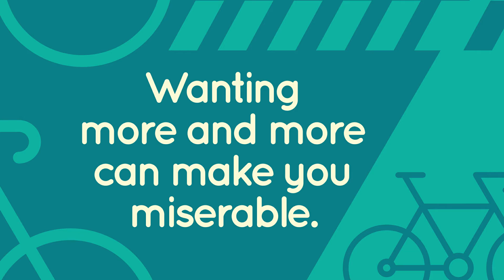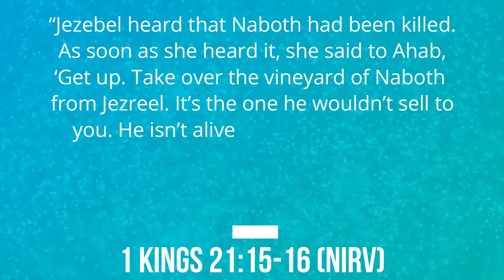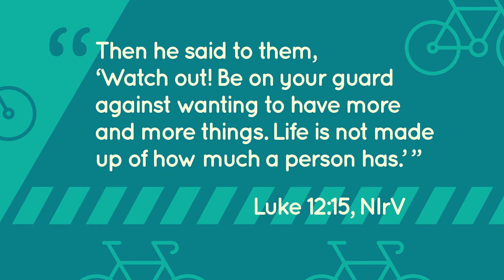HB-K - Upcycle - Wanting more and more can make you miserable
Welcome to our video stream just for kids, its Sunday and it’s time to continue the new theme!! Our theme for this month is: “Upcycle: Roll with what you’ve got!” … we’ll be learning all about contentment and ‘Learning to be ok with what you have’!
In this episode of HB-K there is much to explore! We want you to be encouraged to love God and to live for Him, and our team have for lots for you to see, hear and learn about God’s Word today.
This week we explore the truth that ‘Wanting more and more can make you miserable!’
You are so welcome to join us, we’d love to hear from you or see you joining in with us via:
Facebook: search ‘HB-K Info’ and request to join our Private Group
- use this link to get yourself a HB-K t-shirt. An amount of the price you pay goes towards the work of Horley Baptist Church.
To read more about where the t-shirts come from and how they are made, follow this
Credits